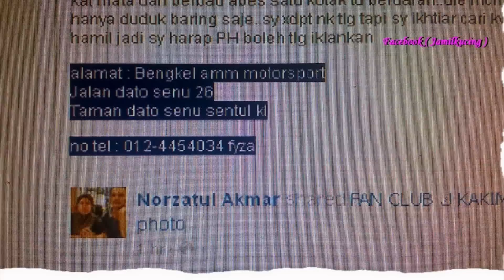Rescue Injured Cat ON EYE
Rescue one cat which one of his eye already demolish , according tru my expiriance this cat just get hit by someone. One of his eye already broken. ,need to operation by Dr. To remove one of the eye. They got no other choice , total cost for this operation is Rm 600/ if you intersted to support me. Below here i attach the way you can do. Thank